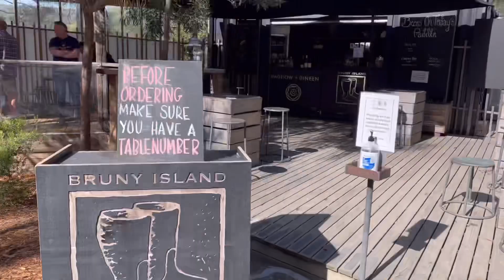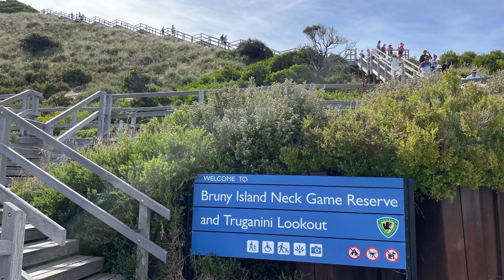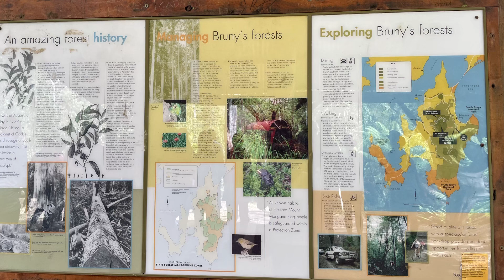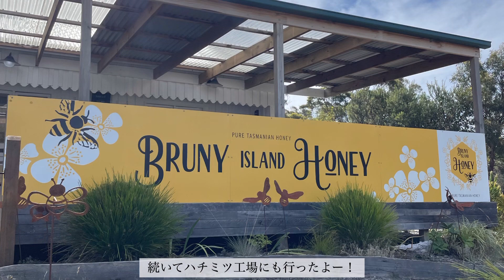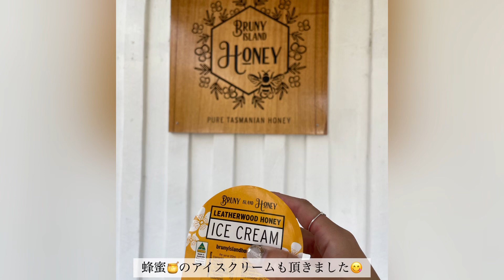【vlog】タスマニア旅行でブルーニー島の1日ツアーに参加〜オイスター、チーズ、ビール、ワイン、蜂蜜の試飲〜Tasmania trip Bruny island tour〜オーストラリア留学シドニー